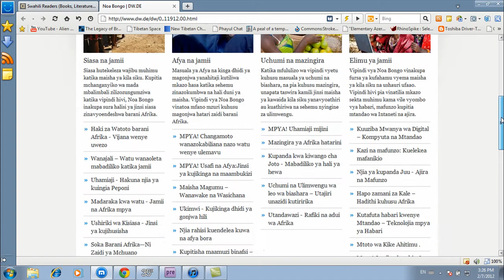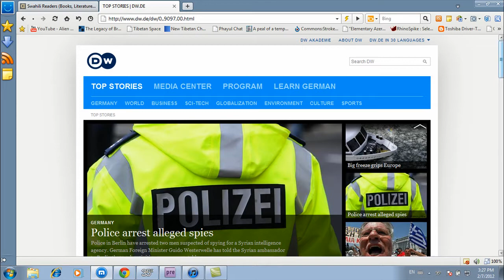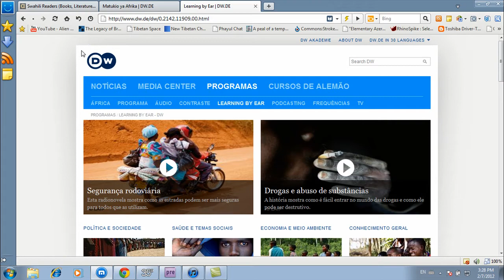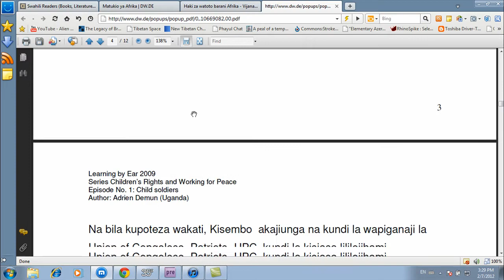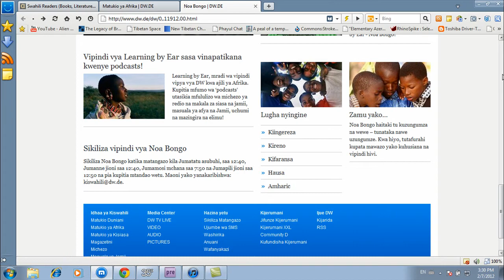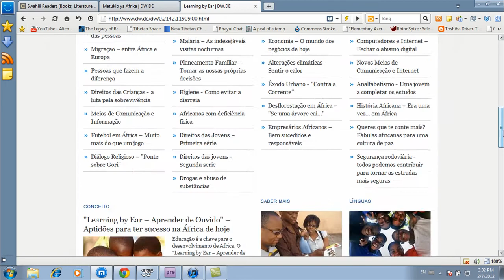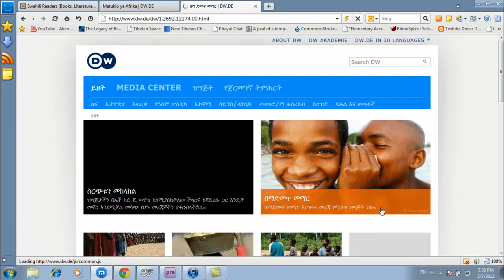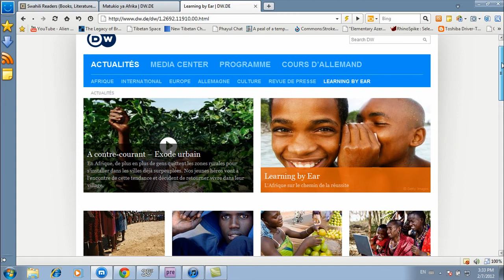German Media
1. THUMBS UP THE VIDEO
2. WATCH AND ADVERTISEMENT OR TWO
4. BINGE WATCH MY CONTENT!